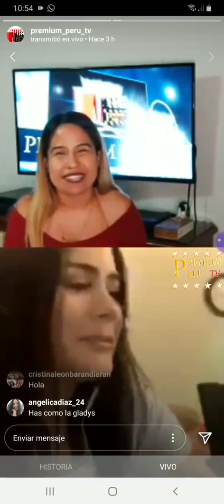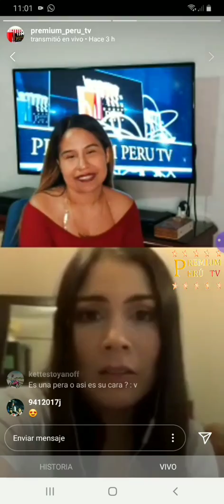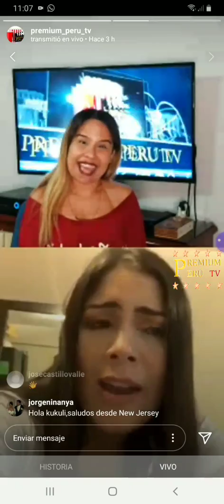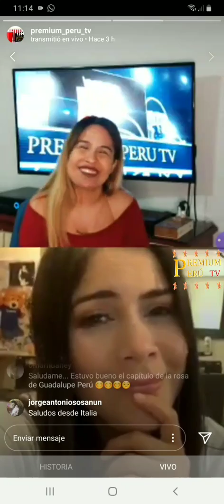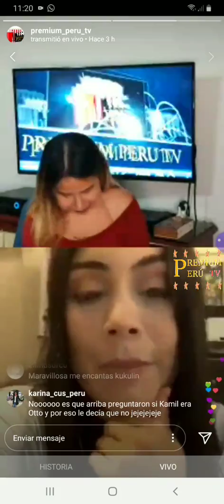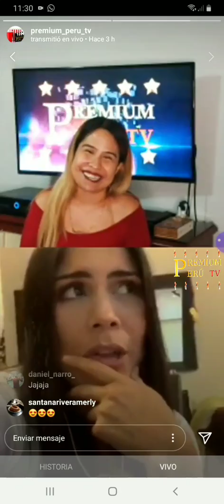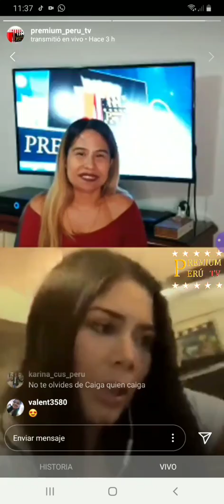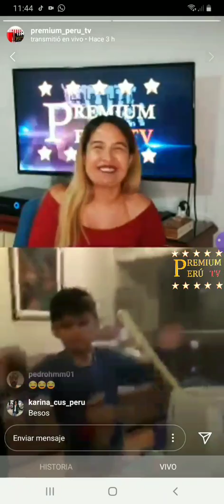LA GUAPA ACTRIZ KUKULI MORANTE EN TRANSMISIÓN EN VIVO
LA BELLA KUKULI MORANTE (ACTRIZ) EN UNA TRANSMISION EN VIVO POR EL INSTAGRAM DE @PREMIUM_PERU_TV

LUEGO PODRÁN VER LA ENTREVISTA EN NUESTRO CANAL DE YOUTUBE PREMIUM PERU TV Y EN NUESTRA NUEVA PAGINA DE FACEBOOK Premium Tv - Oficial

¡No se lo pierdan! Link del instagram

Conéctense y compartan la publicación para que vean ésta linda entrevista con nuestra reportera @karenvelaexitos